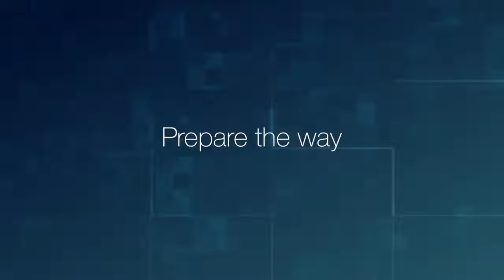PROPHECY OF THE HISTORIC SHAKING OF THE GALAXY AT THE EXTREME END OF THE UNIVERS